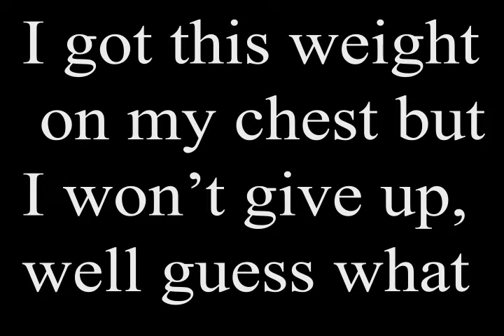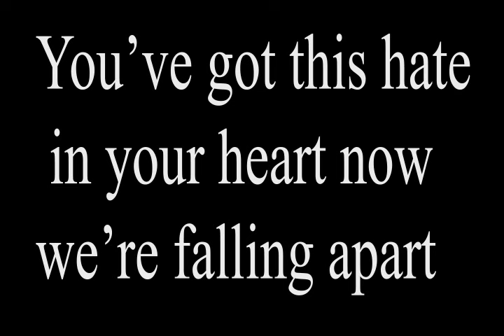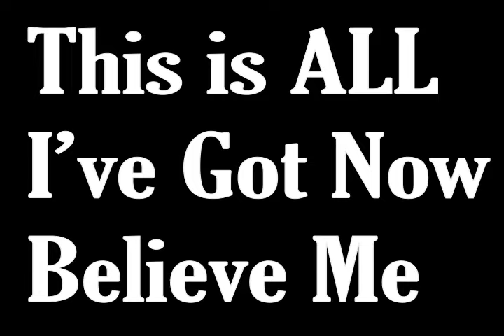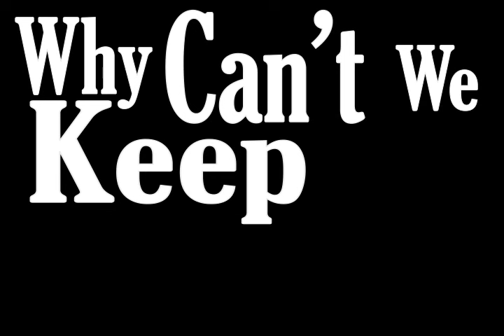iROD and the Auxiliary - Good Enough (original song) Lyric Video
Original song by Rodney Tobin

iROD – Good Enough  (capo 3rd )  [1/2 step]

[Verse 1]
It seems your never satisfied
This always feels like fight or flight
[Climb1]
I know you think
I don’t feel bad
But I just hate to make you sad

[Chorus ]
Its like my best isn’t good enough
I’ve got this weight on my chest but I wont give up
And guess what (what?)
If my best isn’t good enough
Back out or back down now I’m calling your bluff  (so what’s up ?)
You’ve got this hate in your heart, now we’re falling apart
So if my best isn’t good enough
Back out or back down im calling your bluff

[Verse 2]

You wonder why I always hide
I try so hard not to confide
Because I just hate to make you cry

[Chorus ]

[Bridge ]
This is all I’ve got now believe me
But our love’s grown so cold we’re both freezing
I don’t know why I even try
But I think I might lose my fucking mind this time

[Chorus ]

[ outro ]
Why cant we keep this quiet
I swear ill keep on trying